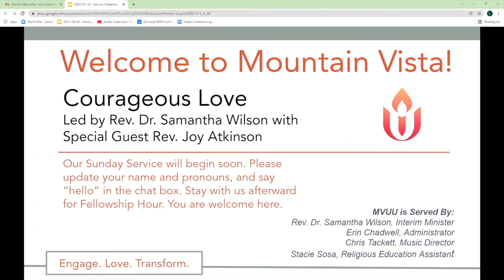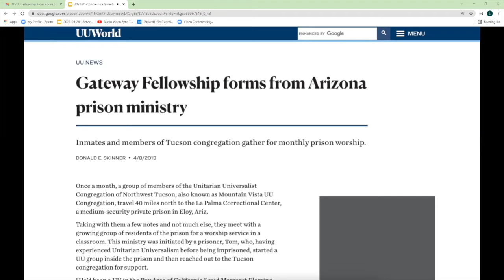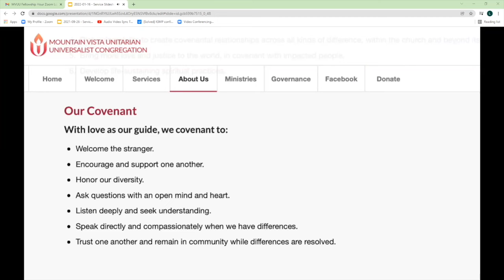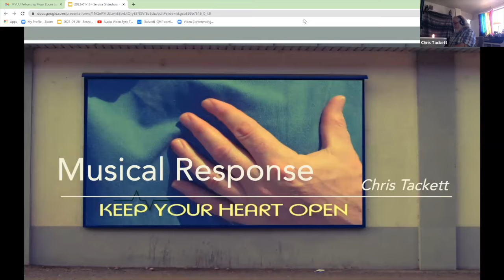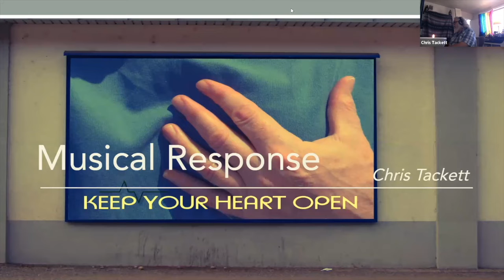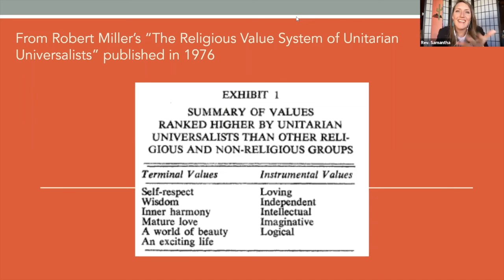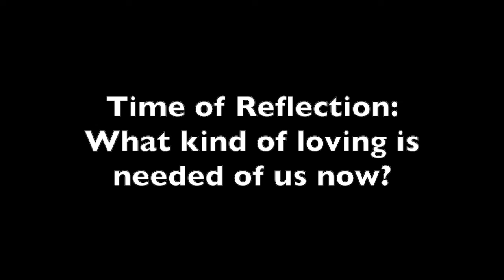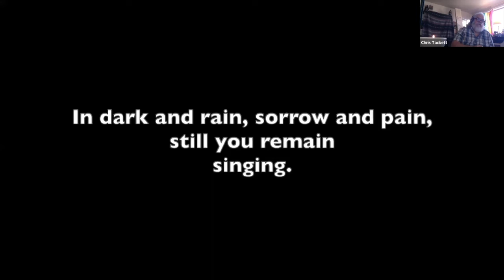"Courageous Love" - Jan 16 - MVUU Service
Rev. Joy Atkinson joins Rev. Samantha Wilson to explore the past of MVUU and the possibility of a loving future.